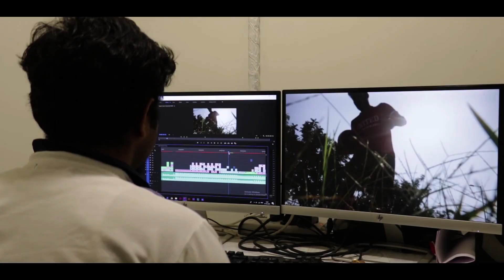Fund Raise Done. The Tough Part Starts Now. Want To Bet On Us?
We are thrilled to announce that AltUni by InsideIIM has raised 0.5 Mn dollars in a seed round. AltUni is an alternative digital university that makes India’s youth industry-ready. Launched in 2020, AltUni boasts of 1800 alumni who have upskilled themselves to improve their odds of earning higher incomes.

Our legacy
InsideIIM was born in a hostel room at IIM Indore as a blog. Irked by the lack of credible information available to make career choices, Ankit Doshi created a content platform that brought students and industry professionals together.
It is now a decade old brand and we have helped millions of students and professionals make better career decisions. Over 50% of all CAT Takers are registered users of InsideIIM. Over 90% of all top business school students are our users. InsideIIM boasts of an alumni base of over 50,000 MBA graduates. Our Youtube channel serves over 15 Million views. Insidekampus hosts some of India’s top recruiters like TAS, RB, Asian Paints, Mahindra, HP, ITC etc. We also work with 40+ private universities and ed-tech platforms.
This trust and legacy is the perfect launching pad for AltUni’s exponential growth.

Community is our Backbone
InsideIIM.com remains the community backbone on which AltUni.in has been built. Our community attracts over half a million unique students and working professionals each month. The quality of content and career insights has helped us build trust among the community. It is this trust which has helped AltUni grow rapidly. Our first 1000 candidates have spent over 25k each on AltUni without us having to spend any money on marketing.
Long time users of InsideIIM know that our content and community differentiates us. Your support over the years has helped us get this far. Please continue to push us to improve. We know there are areas where you would want us to do better.
The additional capital gives us a chance to delight the community further. We will do everything in our power to build a deeper relationship with our users and justify the trust that all of you have put in us.

Women-led Growth
The team behind InsideIIM & AltUni has over 40% women and by October 2022 it will be well over 50%. We had made this announcement over a year back and we are going to achieve it ahead of schedule. Almost all major teams in the company are led by women. We believe that women leaders give AltUni and InsideIIM a foundational edge and we will go out of our way to hire more women.

About the Investors
We welcome angel investors Amit Gupta, Mukesh Maniar, Rahul Gupta, Gautam Gurnani, Rajit Desai, Vandana Serrao, Saloni Doshi, Suhani Doshi and Saurav Tibrewal who participated in this round. Gautam is a Dubai based Investment banker. Amit runs a trading firm in Dubai. They are both IIM Bangalore alumni. Mukesh Maniar is a partner at a top logistics firm based in Mumbai. Rajit Desai is a senior leader with one of India’s leading media agencies. Saurav is a Dubai based banker. 40% of investors in AltUni are women. Vandana Serrao is a Mangalore based doctor. Saloni Doshi is an ISB alumnus and Chief of Staff at a famous real estate start-up. Suhani Doshi is an IIM Kozhikode alumni and an analyst at a public markets fund. We are actively seeking more women investors to be on our cap table.

Join us in our mission
We have at least 14 open positions at the moment. From Product Management to Sales to Content Marketing to Technology, please see the positions We are also looking to bolster our leadership team. If you have over 5 years of experience (any start-up experience will be a bonus!) and like what we do, please write to growth(at)insideiim(dot)com stating why you’d like to work with us and maybe we can catch up!
📌 InsideIIM’s most loved Konversations Cafe is back with its Season 5 in April! Themed ‘The Million Dollar Skill,’ this Konversations Cafe will be a multi-city meet up in Mumbai, Bengaluru and Delhi, where you’ll get to watch live conversations with speakers you’ve loved!
📌 Take part in the Product Challenge 2022, and show your product knowledge to the world